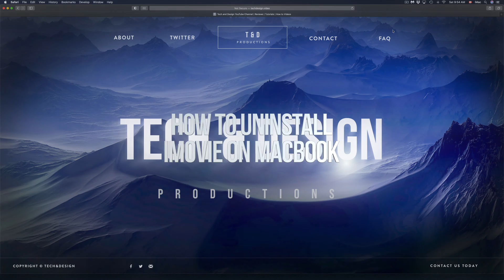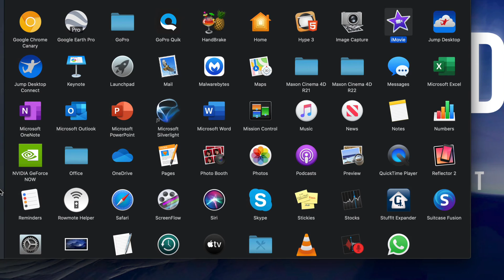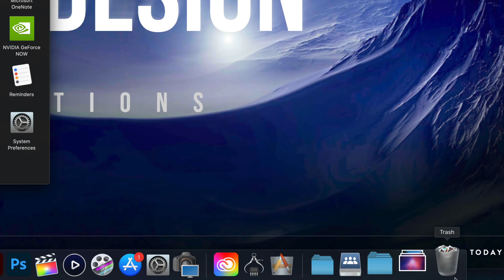How to Uninstall iMovie on MacBook, MacBook Pro, MacBook Air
Delete iMovie on Mac